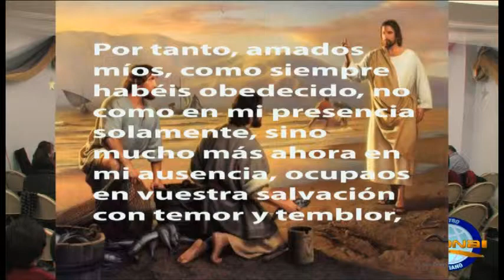Pastor Angel Paucar (New Jersey )